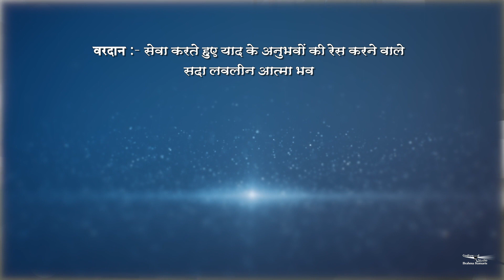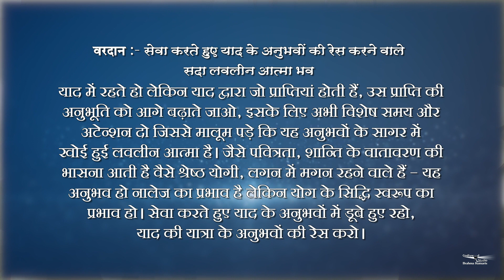Divya Vardan | 18 | B.K. Raju Bhai | Vardan Series | Hindi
and more.